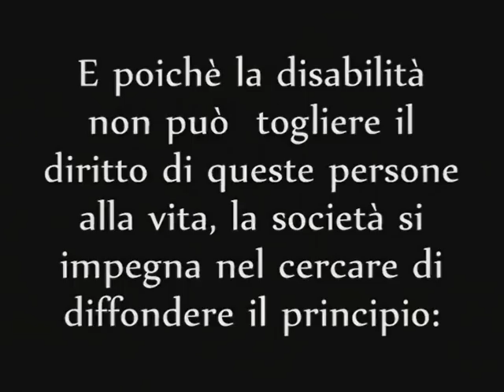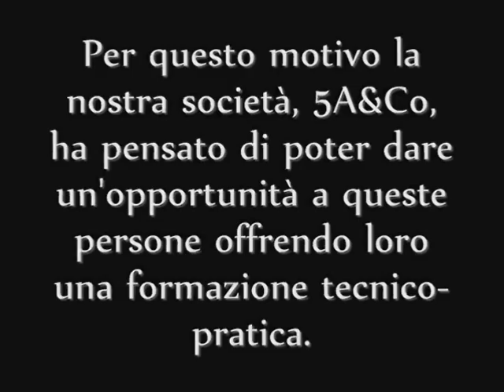Your Chance!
Progetto della classe 5 A dell'Istituto Francesco Saverio Nitti di Portici - Prof. Marcella Suadoni